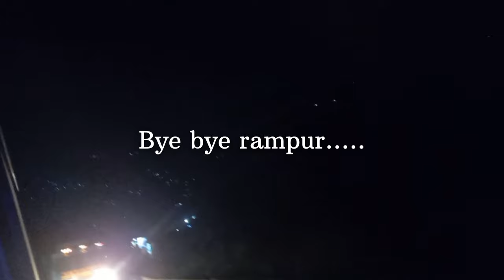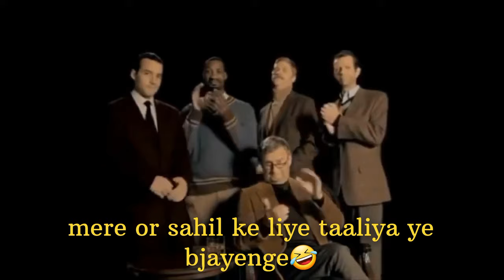vlog2 || HPU youth festival (part-2) held at G.B.pant memorial govt college rampur bsr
hey there...!!

youth festival 2023 HP university ,shimla group-2 (music) held at G.B.pant memorial govt college rampur bushahr
from 14th to 17th October 2023
Hope you enjoyed this one too